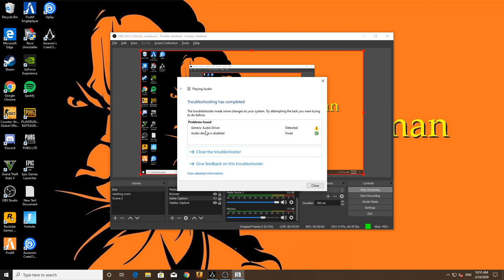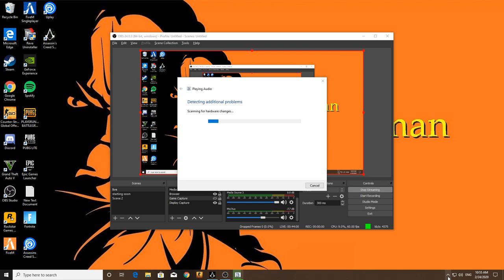💗 Assassin Creed Syndicate | Live Stream | Sudhir Gaming | 💗 Trying something new !!😜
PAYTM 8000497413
Give me your Sugestion to Improve my Channel.
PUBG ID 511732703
pc specs...
PC SPECS :
Ryzen 2700x Stock Clock
Zotak RTX 2060 6gb
16 gb ram
power suppler 600W
Mother board Asus prime B350
Headset Cosmic byte G150
Welcome To My Stream i Hope You Enjoyit.
Music in this video
Listen ad-free with YouTube Premium
Song
Get Rid of Me (feat. Ozone)
Artist
E.P.O & No ExpressioN
Album
Licensed to YouTube by
EDM (District) (on behalf of Tribal Trap)